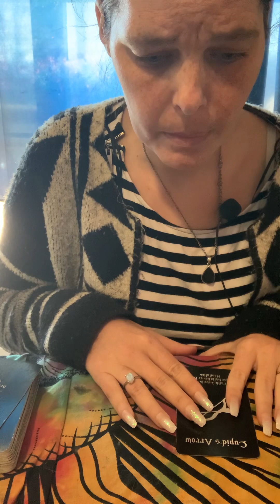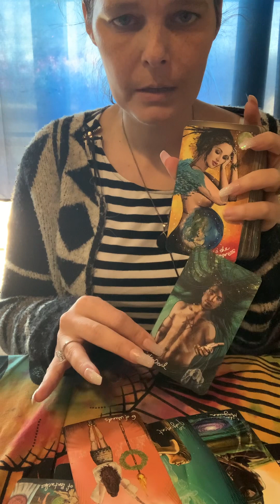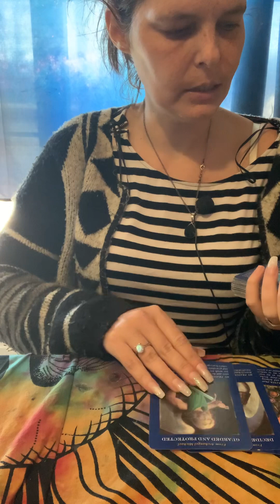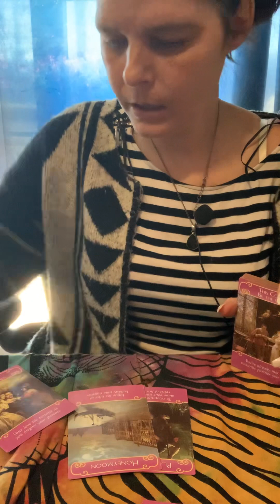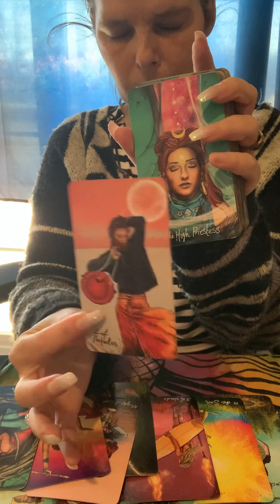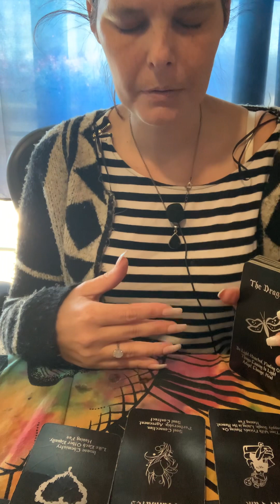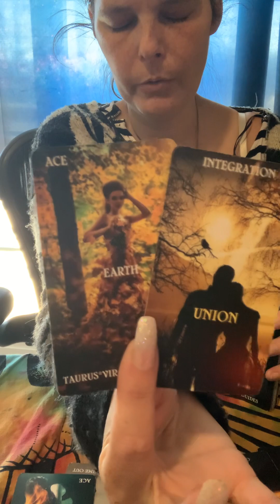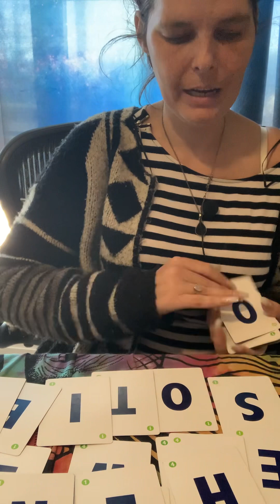what do u need to know about ur love life ?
Timestamps
Card 1  2:14
Card 2.  22:22
Card 3.   43:22